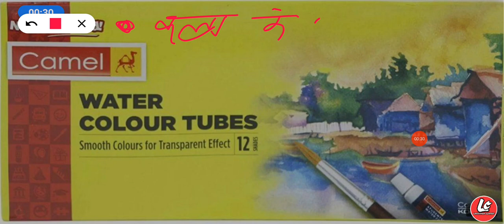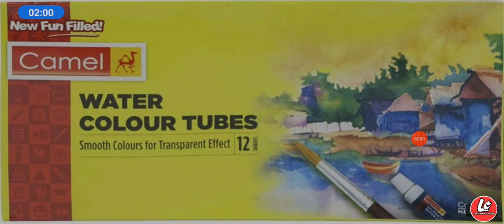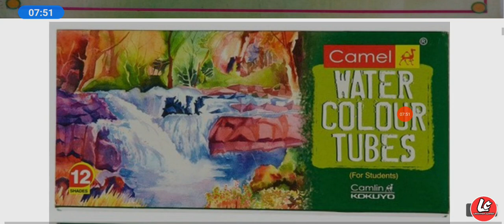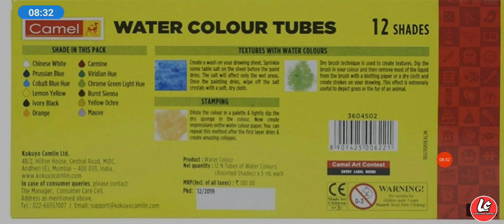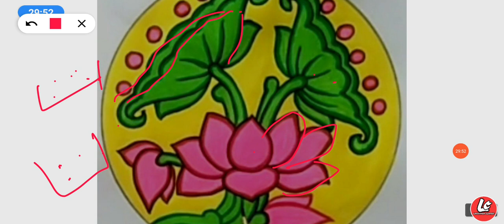UP बोर्ड चित्रकला |Most Important Question|10th| पेपर में क्या क्या लेकर जाएं| By Lakshman Sir